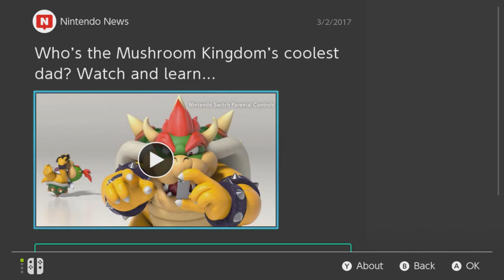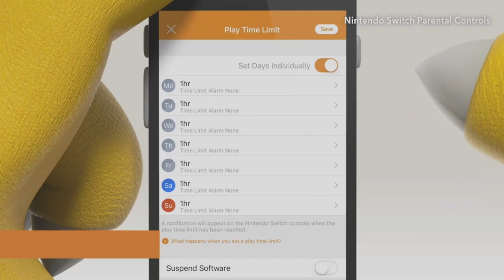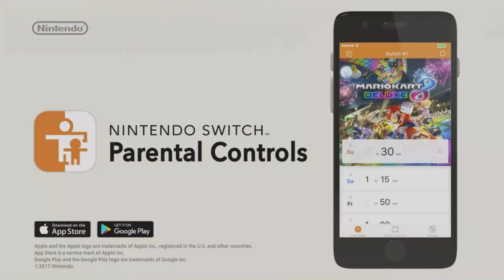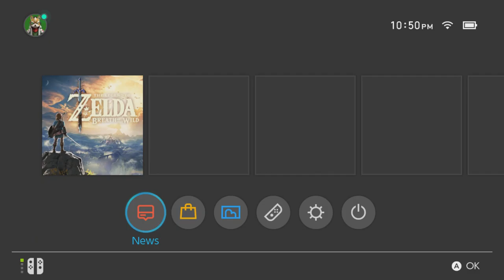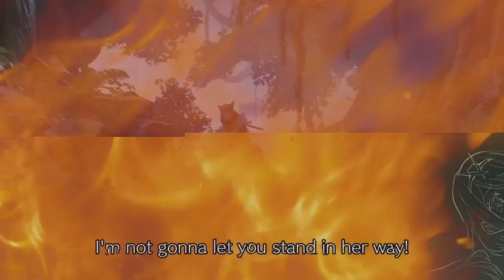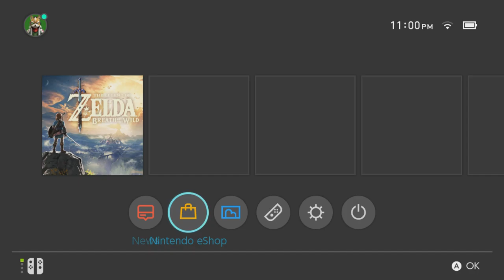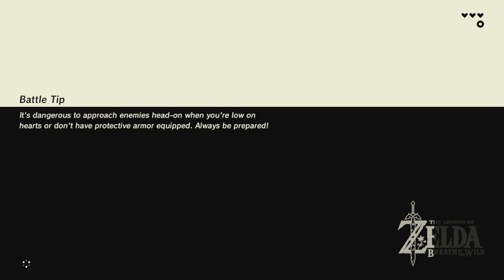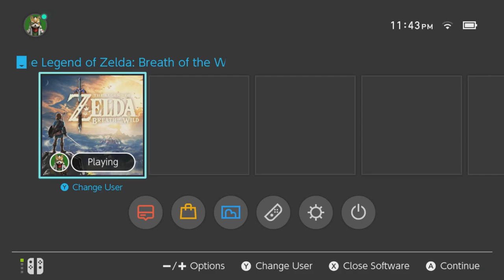Gaming with Mr Fusion